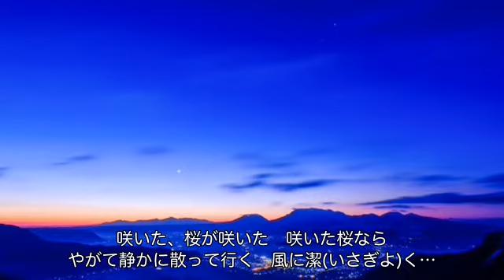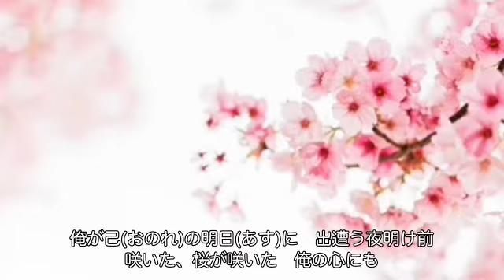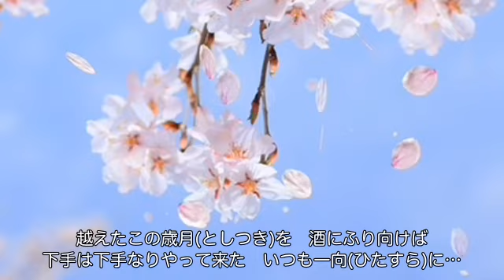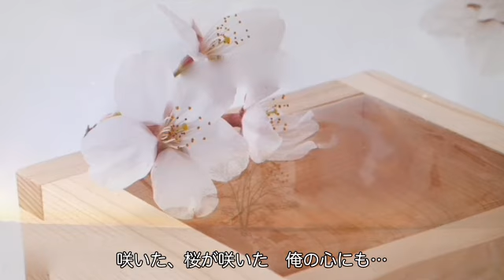夜明け前（山本譲二）cover:水野渉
作詞：ちあき哲也、作曲：浜圭介、編曲：伊戸のりお